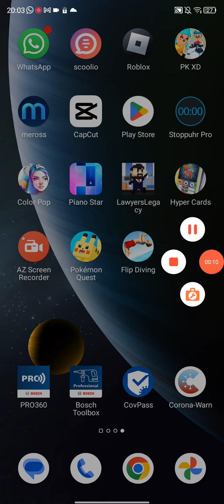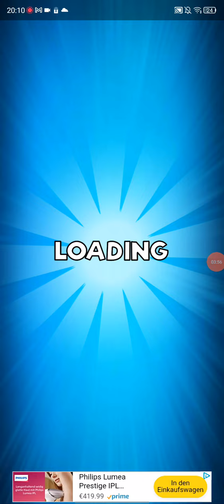wir spielen ein Fake pokemon